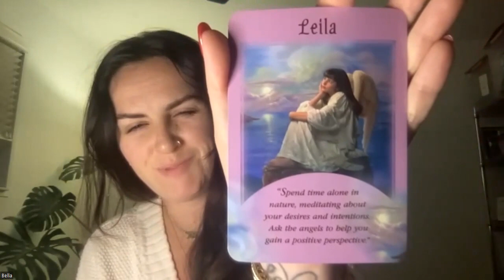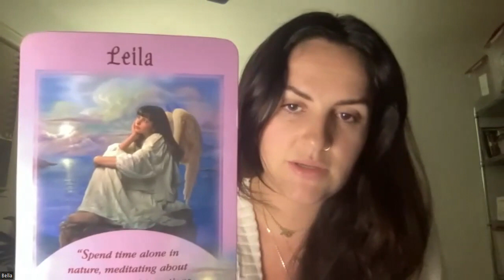Sagittarius New Moon Ceremony - December 12th, 2023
Whether you're a seasoned astrologer or simply curious about harnessing the power of the cosmos, this video is designed to help you navigate the energies of the Sagittarius New Moon and set intentions that propel you towards your highest aspirations. You'll discover:

🔮 Insights into the astrological significance of the Sagittarius New Moon.
📜 Tips and techniques for crafting meaningful and powerful intentions.
🌟 Astrological guidance to enhance the manifestation of your desires.
💫 Practices to amplify the energy of your intentions.